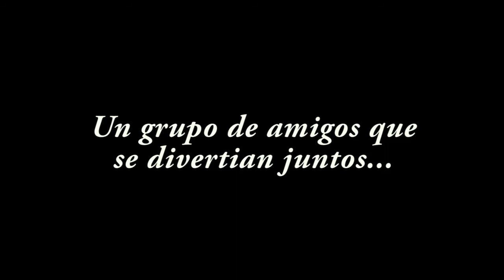Heineken Campeón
Fútbol7Bravo